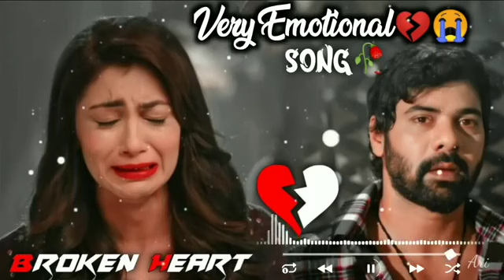Very_Emotional_Songs_💔🥀Sad_song_😢💔__Broken_heart__Heart_touching_song__Feeling_music__Sad_lofi 2024